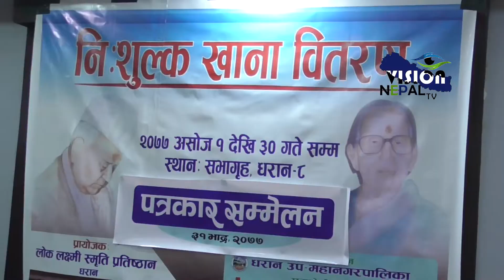यातायात मजदुरहरुलाई १ महिना निःशुल्क खाना, आवश्यकता अनुसार जसलाई जतिवेलै सहयोग गर्न तयार